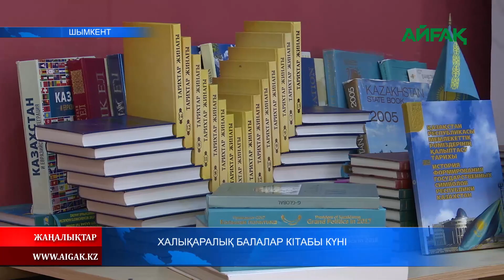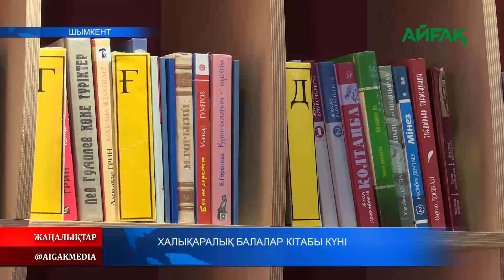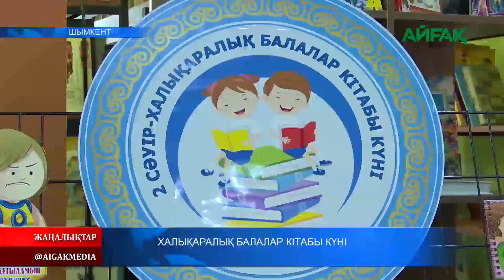02.04.2024 ж. ХАЛЫҚАРАЛЫҚ БАЛАЛАР КІТАБЫ КҮНІ